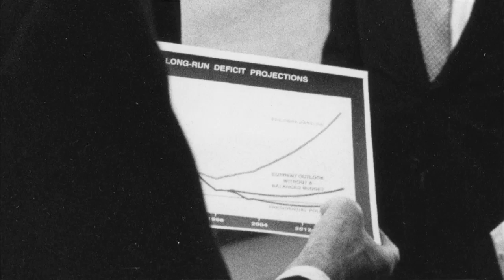Battle over the Budget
Clinton's "triangulation" strategy was an attempt to take control of the budget from the Republicans in Congress. His own balanced budget plan claimed to balance the federal budget without cutting Medicare and Medicaid. "You know whether or not to balance the budget, we can't win that fight," says Clinton's Press Secretary Dee Dee Myers. "Once you accept that we're going to balance the budget now let's have a fight about what we're going to cut and what we're going to protect. That's a fight we can win."